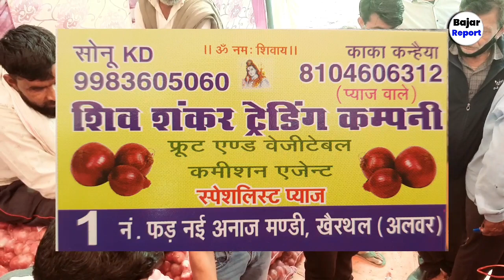खैरथल मंडी प्याज की नीलामी 16 नवंबर 2023 / Khairthal pyaj mandi bhav ! khairthal mandi bhav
today onion rate khairthal
pyaj bhav khairthal Mandi
aaj pyaj ka bhav khairthal Mandi
pyaj market khairthal
kanda market khairthal
pyaj ka bhav khairthal
khairthal pyaj bhav
khairthal pyaj mandi
khairthal pyaj mandi bhav
khairthal pyaj bhsv
khairthal pyaj mandi bhav today
khairthal pyaj
khairthal pyaj ki mandi ka bhav
khairthal pyaj mandi ka aaj ka bhav
khairthal pyaj ki kahani
khairthal pyaj ki sabji
khairthal mandi bhav
khairthal mandi
khairthal pyaj bhav
alwar pyaj mandi

pyaj teji mandi report
Khairthal mandi onion rate today
Khairthal onion mandi today
red onion rate today
onion market price wholesale today
khairthal mandi pyaj bhav
Khairthal pyaj
pyaj market today
alwar onion mandi today
alwar mandi onion rate today
Pyaj bhav
Pyaj ka bhav
Bajar Report
Bazar Report
Pyaj ka bhav aaj ka
Pappu pradhanb pyaj mandi alwar
Khairthal pyaj mandi
Khairthal pyaj mandi 2023